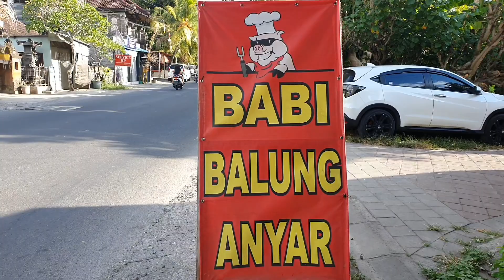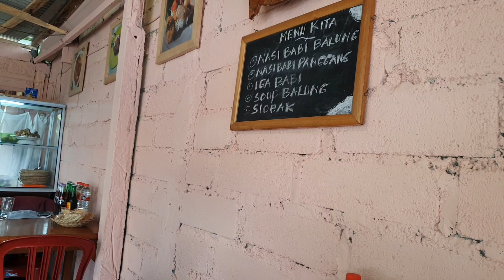BIPANG BALI KUAH BALUNG YANG LAGI HITS || GA KALAH SAMA BIPANG AMBAWANG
BABI BALUNG ANYAR
Lokasi : Uluwatu St No.88-90, Ungasan, South Kuta, Badung Regency, Bali 80361
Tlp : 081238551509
Buka jam : 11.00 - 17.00 WITA
📍Minggu TUTUP
Menu
BABI BALUNG
BABI PANGGANG
BABI RICA RICA
SIOBAK
Harga Rp 25.000 - Rp 35.000